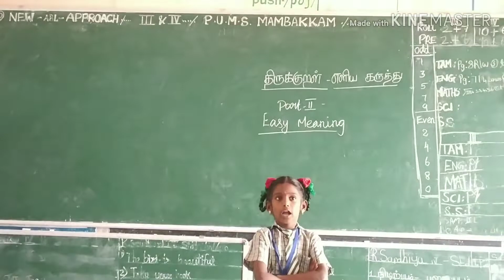திருக்குறள் சைகையுடன் With action பாகம் 2 எளிய பொருள் விளக்கம்.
For basic Tamil videos watch this video which has been uploaded in our channel Smart yourself... This video will be useful for beginners who are learning Tamil language👇

திருக்குறள் பாகம் 2. எளிய பொருள்